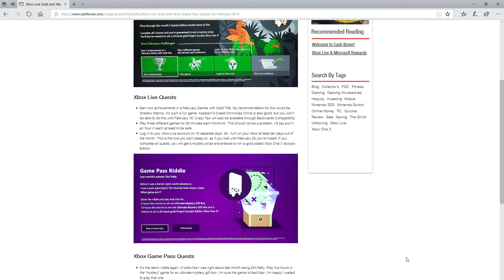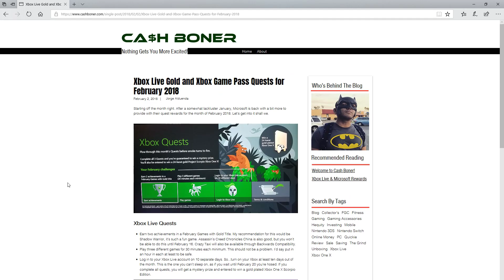Xbox Live and Xbox Game Pass Quests for February 2018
A short video going over the quests Microsoft lined up for February 2018 for Xbox Live and Xbox Game Pass members. Usually rewards show up around the middle of the following month. Pretty easy, so go get some free stuff!